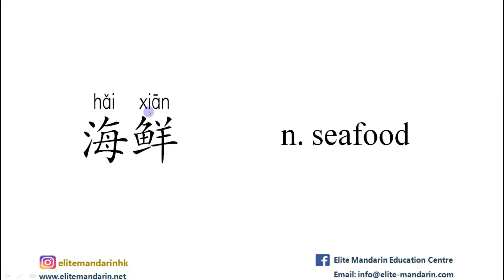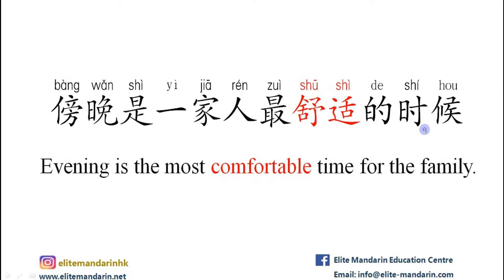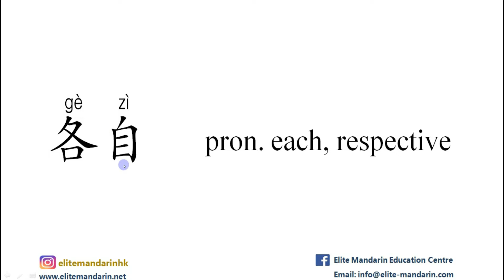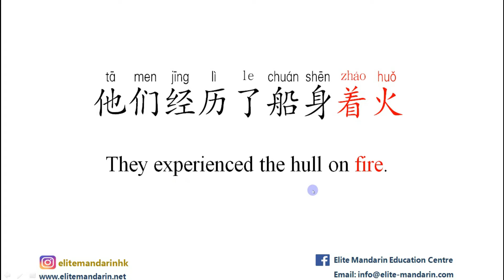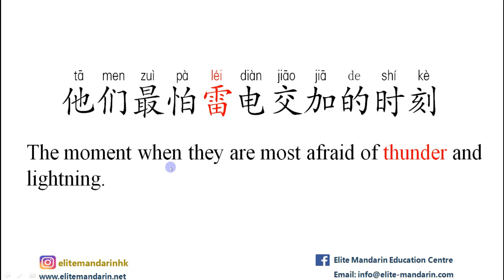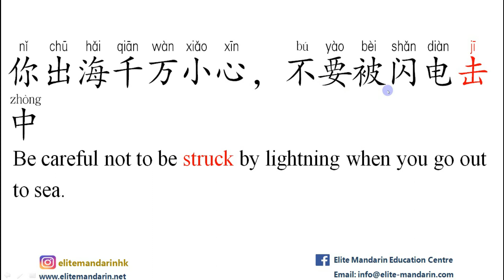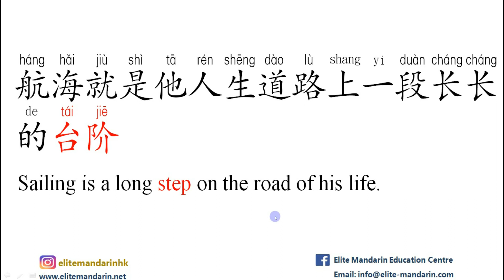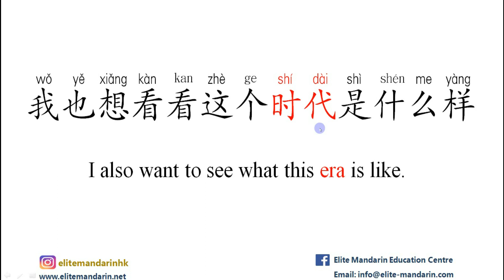HSK5上 Vocabulary with Examples-Lesson3 Part2|Advanced Chinese|普通话|汉语水平考试5级词语|高级汉语|learn Chinese